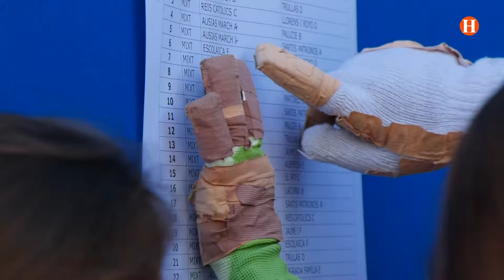Més de 800 alumnes de primària participen en la Trobada de Pilota a l’Escola celebrada a Silla